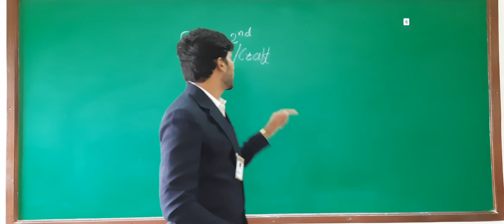CLASS - 2ND , SUBJECT - ART & CRAFT , TOPIC- 6. – FAN , SESSION – 1